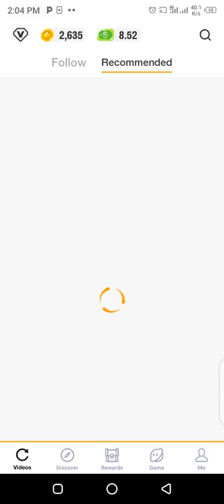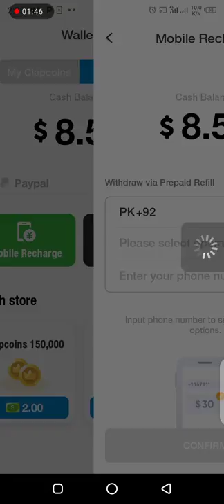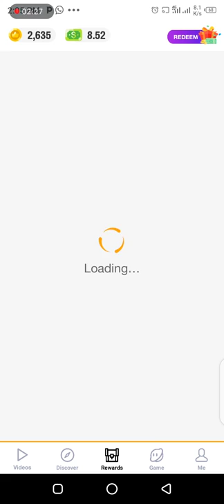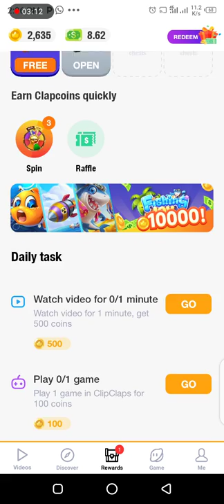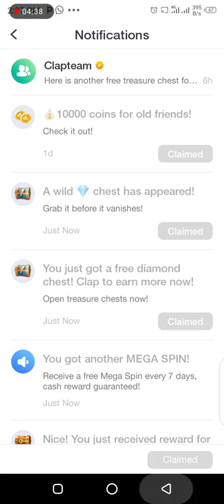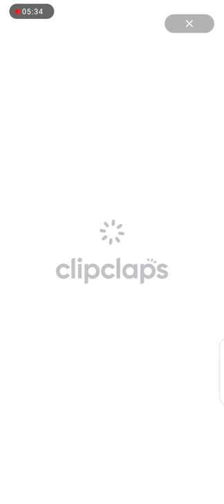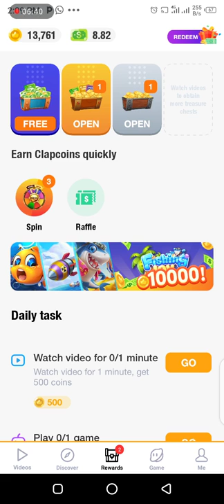How To Eran On Clip Clap With Erning Prove||Technical Knowledge With Pulwasha